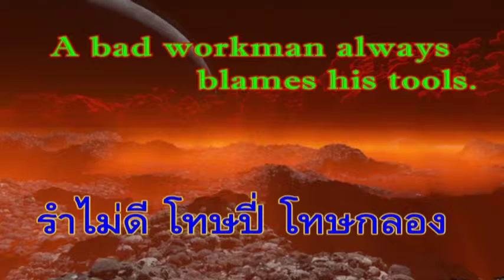ข้อคิดสอนใจ คำคม กำลังใจ 51.รำไม่ดี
ข้อคิด สอนใจ คำคม กำลังใจ แรงบันดาลใจ  เสียงอ่านโดย ดช. ศิวโรจน์ โล้เจริญรัตน์  (มิ.ย.2558) ชั้น ป.3 โรงเรียนบ้านดอนด่านใน ต.ด่านใน อ.ด่านขุนทด จ.นครราชสีมา